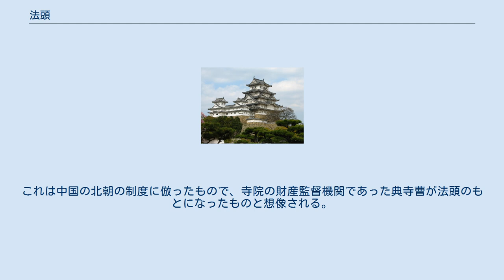法頭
法頭（ほうず）は、飛鳥時代（7世紀）に設置された官職の一つ。
寺院・僧尼の検校を担当したと想定される。
 推古天皇32年（624年）4月、一人の僧が斧で祖父を打ったという事件があった。
天皇は蘇我馬子を呼び出して、ほかの寺院でも同様の事件がないか調べさせた。
この時に百済の僧侶・観勒は、「仏法が西国（インド）から漢に至り、300年を経て百済に伝来してから僅か100年です。百済王が日本の天皇の賢哲を聞いて、仏像及び内典を貢上して、100年にもなっていません。だから、このような時に僧尼は未だに俗法を習っていないので、たやすく悪逆なことを犯すのです。そのため、もろもろの僧尼はかしこまってしまい、どうすればよいか分からないのです。どうか悪逆のあったもの以外は、全部許して罪にしないで下さい。これが大きな御仏の功徳です」と上表した。
 天皇はこれを聞き入れて、「道を修める人も法を犯すものだ。どのようにして俗人に教誨しようか。それ故、今後、僧正・僧都を任命して、僧尼を検校することにする」という詔を出した。
 以上のように、観勒を僧正とし、鞍部徳積（くらつくり の とくしゃく）を僧都とし、同じ日に阿曇連を「法頭」にした、とあるのが初出である。
 法頭は、大化の改新の一環で出された法令により本格的に設置され、大化元年（645年）8月、孝徳天皇は敏達・推古両天皇の例にならい、十師を定めて僧を指導したとあり、さらに寺院経営が困難な場合は天皇自身が援助するとして、「寺司」と「寺主」を任命し、諸寺を巡って、「僧尼・奴婢・田畝の実態を験（かんが）えて、尽く明らかにし、報告せよ」という詔を出し、3人の俗人である来目臣と、三輪色夫君と額田部連甥を「法頭」にした、とある。
 以上のことより、俗人を任命し、諸国の寺院を巡回して、寺院や僧尼の実状を明らかにすることがその職務だと考えられるが、具体的な実態は不詳である。
 いずれにしても、仏教を政治から分離せず、中央集権のために統制策をとったものと考えられる。
また律令制の僧綱制に一本化されるまでは、僧尼の監督機関である僧正・僧都と、諸寺の財政を監督する法頭とに分かれていたことも分かる。
これは中国の北朝の制度に倣ったもので、寺院の財産監督機関であった典寺曹が法頭のもとになったものと想像される。